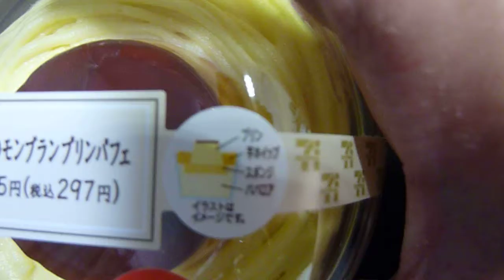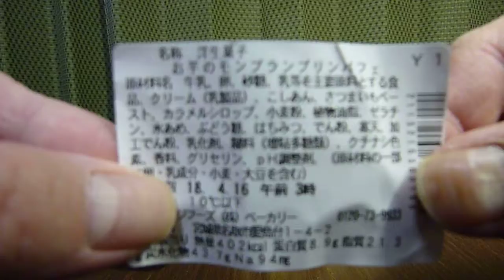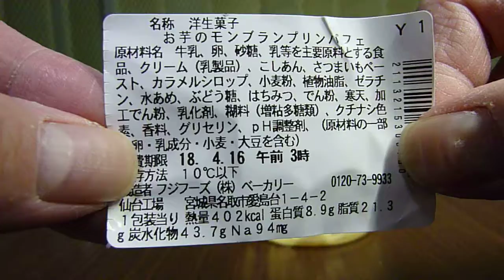【洋生菓子】セブンイレブンから4月10日新発売！さつまいものモンブランとプリンを組み合わせたパフェを食べてみた！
セブンイレブンから4月10日新発売！「お芋のモンブランプリンパフェ」を紹介します。
・販売地域　全国（九州除く）（店舗により、取り扱いがない場合があります。）
・カロリー　402kcal(1包装当たり）
・さつまいものモンブランとプリンを組み合わせたパフェです。スポンジババロア、ホイップクリームの上にカスタードプリンを盛り付け、さつまいものモンブランクリームを絞りました。
・アレルゲン：卵・乳成分・小麦・大豆使用。